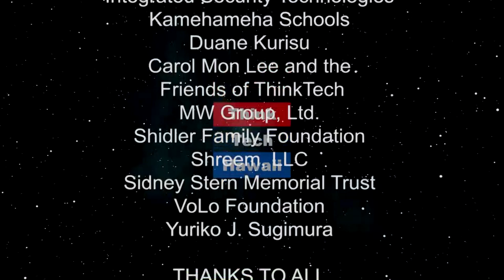Amber Larson - Transgender Advocate (Out And About)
Amber Larson - one transgender woman's journey and experiences shared.  Today we will discuss topics, thoughts, emotions, procedures, body issues and related issues that transgender people go through with transgender dysphoria, with focus on the roller coaster that often is this experience on top of the emotional roller coaster of general life and being true to oneself.   The host for this episode is Winston Welch.  The guest for this episode is Amber Larson.